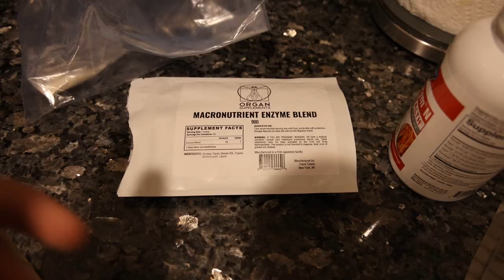Chubby Italian Deli Boy Day of Eating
00:00 - What's up
01:27 - Gourmet meal
02:21 - Enzymes and mastic
04:09 - Taking enzymes
05:50 - Sitting down to eat
07:00 - Freelee joins for dessert
08:23 - Thanks for joining